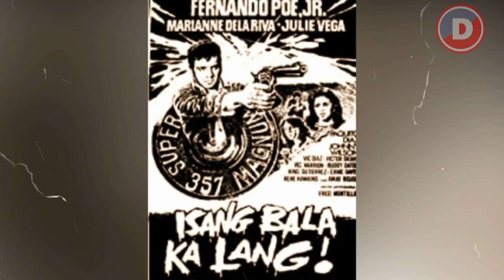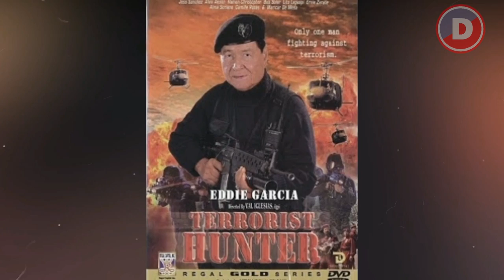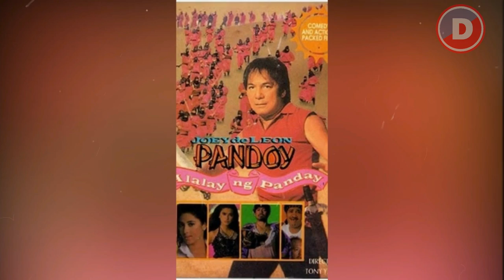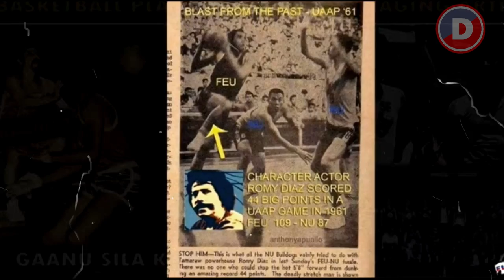🔴FPJ BOYS: SINO PA BA ANG BUHAY PA AT WALA NA? KILALANIN NATIN SILA MULI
🚩 𝙒𝙚𝙡𝙘𝙤𝙢𝙚 𝙩𝙤  🅳🅰🅻🆃🅾🅽 🅲🅷🅰🅽🅽🅴🅻 ❗️
𝕋𝕆ℙ𝕀ℂ:  Narito na naman tayo 'tol para sa isang vdeo na magbibigay sa inyo ng kaalaman hinggil sa mga dating artista most especially sa mga nakasama ni Da King na si  Fernando Poe Jr. Panigurado nais mong malaman boss kung sino pa ang buhay sa kanila at ano ang naging buhay nila. Mabibigla ka sa ibang impormasyon dito tol kay hold on tight ka, first time mong malalaman sa channel na 'to ang mga impormasyon di mo malalaman sa iba unless ginaya. [ Today is October 06, 2022, Thursday @ 9:40 am ]

Robert Talabis
Max Laurel
Dindo Arroyo
Romy Diaz
Paquito diaz
Johnny Wilson
Val Iglesias
Larry Silva
Robert Talby
(Sino pa kaya ang BUHAY pa?!!)